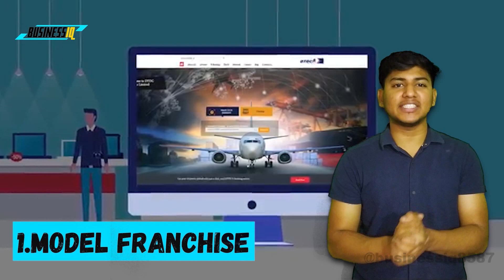✅भारत के कोने कोने में डिमांड है इस बिज़नेस की | DTDC COMPANY, AMUL | new business idea 2023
Video Title: ✅भारत के कोने कोने में डिमांड है इस बिज़नेस की | DTDC COMPANY, AMUL | new business idea 2023

हमारे चैनल BusinessiQ में आपका स्वागत करता है। हमारा चैनल आपको नए नए और हर मौसम चलने वाले बिजनेस आइडिया की शुरुआत से लेकर आखिरी तक की पूरी जानकरी देता है । हमारे चैनल के माध्यम से, हम आपको मूल कारखाना और उत्पाद कैसे बनाया जाता है, व्यापार के लिए निवेश, लाभ मार्जिन और व्यवसाय शुरू करने के लिए आपको जो कुछ भी जानने की आवश्यकता है, उसका डेमो दिखाते हैं !

इस चैनल में आपको विभिन्न व्यवसायों की सफलता की कहानियां, सफल लोगों के साक्षात्कार भी देखने को मिलेंगे और बाजार में लॉन्च होने वाले नए उत्पाद भी देखने को मिलेंगे!

Note:- किसी भी बिज़नेस को शुरू करने से पहले अपने आस पास की मार्किट को जान ले, क्योंकि जरुरी नहीं की सभी बिज़नेस सभी जगह कारगर हो, आप अपनी इच्छा अनुसार कोई भी बिज़नेस कर सकते है, चैनल आपको किसी भी तरह का दबाव नहीं देता | किसी भी बिज़नेस से लाभ या हानि का ज़िम्मेदार चैनल नहीं है !

*THIS CHANNEL IS FOR SPREADING INFORMATION AND EDUCATION ONLY. WE ARE NOT RESPONSIBLE FOR ANY LOSS OR PROFIT FROM ANY OF THE VIDEOS. IT TOTALLY DEPENDS ON YOUR RESEARCH OF MARKET AND HARD WORK.

franchise business
business ideas
franchising
franchising 101
franchise
business
philippines
how to franchise
,4k,
franchise fee,
franchise package,
20 best,
best profitable,
profitable franchise,
profitable franchise business,
franchise business ideas,
20 best profitable franchise business ideas,
franchise business for 2022,
ideas for 2022,
business for 2022,
franchise business in the philippines,
DTDC INDIA
AMUL MILK